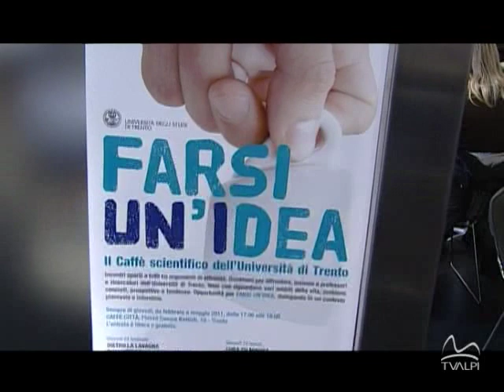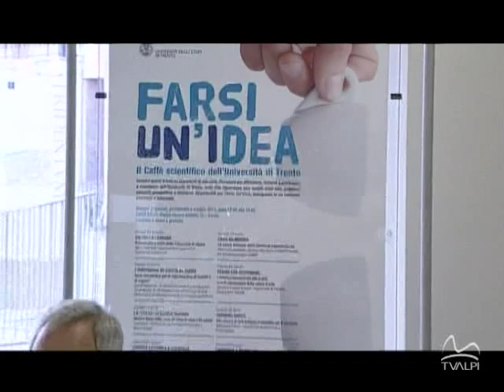Cura su misura al Caffè scientifico dell'Università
Nel servizio di approfondimento di TVAlpi un'anticipazione sul nuovo appuntamento dei Caffè scientifici "Farsi UN'Idea" promossi dall'ateneo trentino. Intervista al professor Alessandro Quattrone, direttore del Cibio.